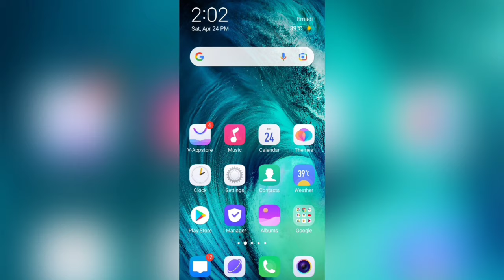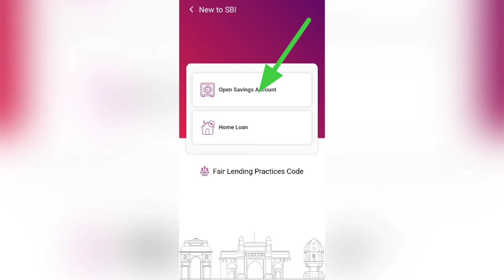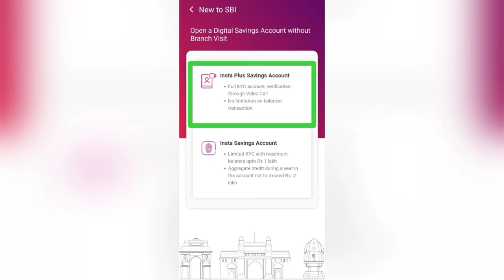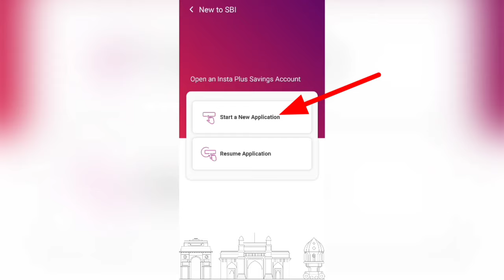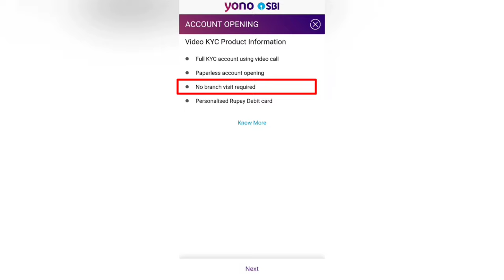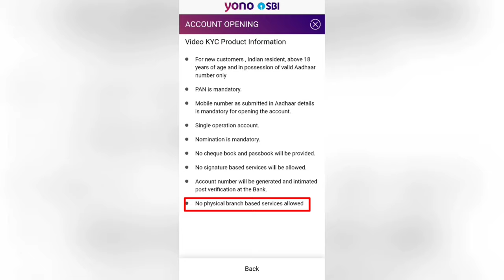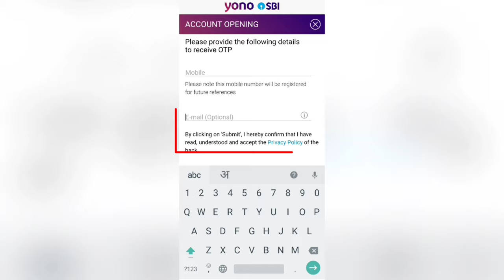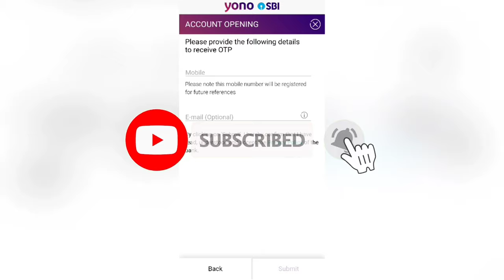how to open sbi account online with video kyc !sbi account kaise khole with video kyc 2021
Hello dosto ajj ki es video pe mai aplogo  ko bataunga ki sbi account open new update video kyc ! how to open sbi account online with video kyc !sbi account kaise khole with video kyc 2021

How to Open SBI Account Online with video kyc,
online SBI account kaise khole |,
SBI new video KYC SBI new video KYC:
Now you can open a savings account without visiting branch,
how to open sbi zero balance account online